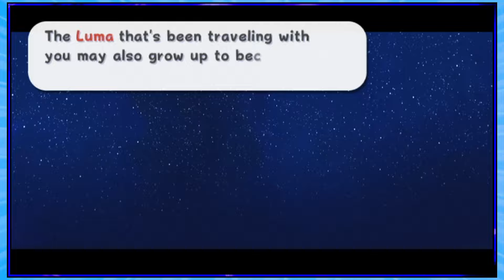Super Mario Galaxy - "Gotta Be Original" - Part 25 (The Pags Crew)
Talking is hard while being a certified gamer.

People Involved:
Pags
Natalie